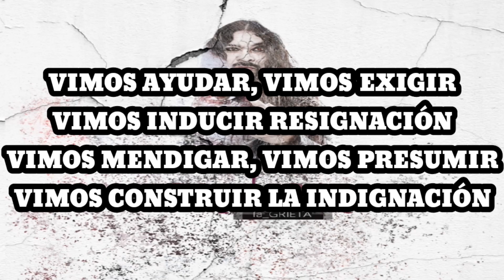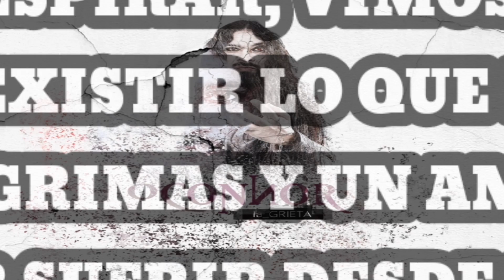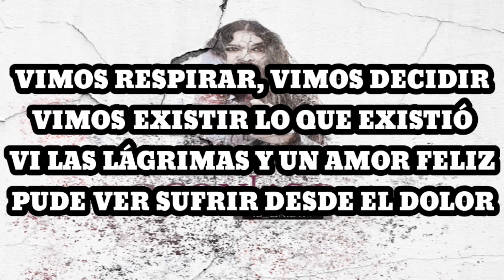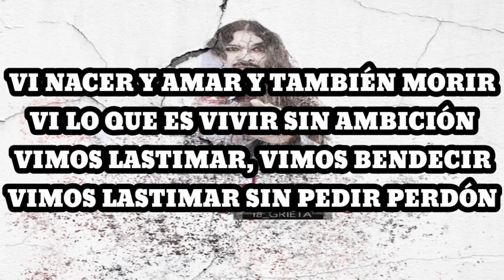OConnor - Vivimos (Karaoke)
Vimos respirar, vimos  decidir
Vimos  existir lo que existió
Vi las lágrimas y un amor feliz
Pude  ver sufrir desde el dolor

Libertad , libertad
Libertad
Para ser quien sos
Ser quien soy

Vimos ayudar, vimos  exigir
Vimos inducir resignación
Vimos mendigar, vimos presumir
Vimos construir la indignación

Libertad, libertad
Libertad
Ser quien soy

Vi nacer y amar y también morir
Vi lo que es vivir sin ambición
Vimos lastimar, vimos bendecir
Vimos lastimar sin pedir perdón

Libertad, libertad
Libertad
Ser quien soy

Libertad, libertad
Libertad
Ser quien soy

Libertad, libertad
Libertad
Ser quien soy

Vimos lastimar y pedir perdón